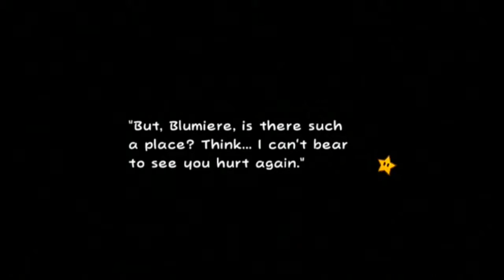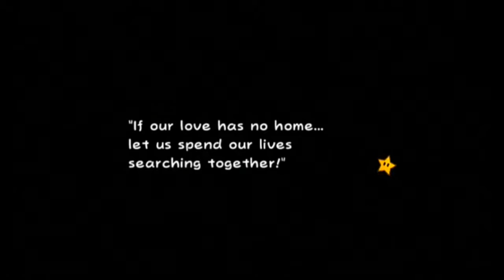Super Paper Mario: #21 - "Flopside"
"If you stay here too long, you'll end up frying your brain. Yes, you will. No, you will...not. Yesno, you will won't."

==MY INFO==

EQUIPMENT
Computer: CyberpowerPC Stealth Raider 250
Microphone: Blue Yeti
Recorded with: Elgato Gaming Capture HD/Audacity
Editing Software: Power Director 14 Ultimate